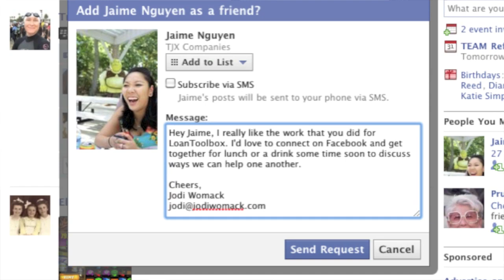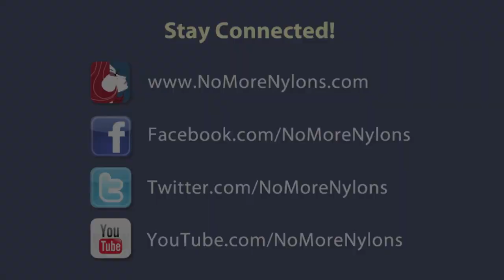Social Media 101: Using Facebook & LinkedIn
Here's how I'm doing it, using them in conjunction with each other. Using the same personal greetings and protocols I would in person, into the digital format.